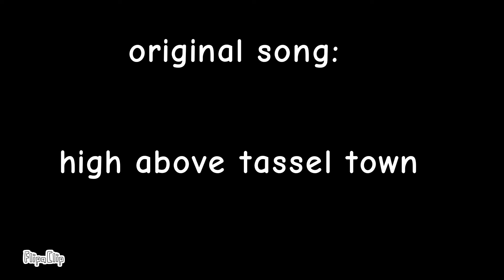Tassel town - original animation meme?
also hello :)

fjfnfnfmfmr

i didnt know what to make so i made another original meme